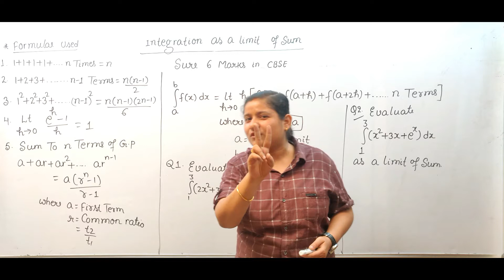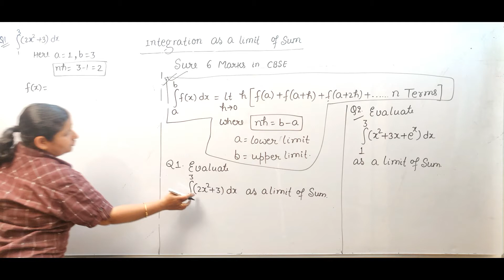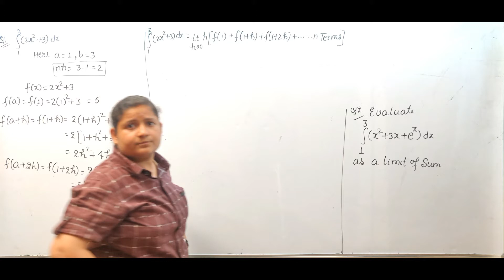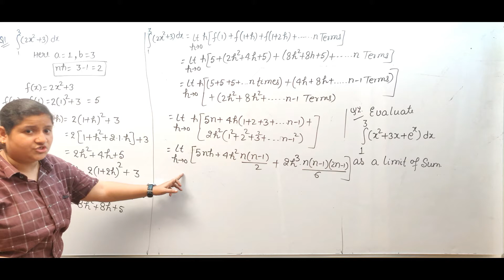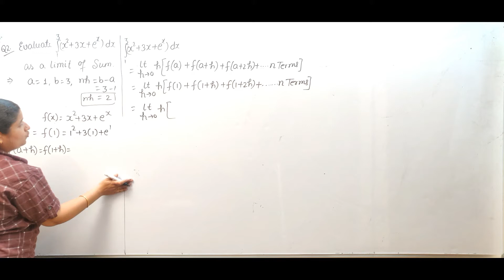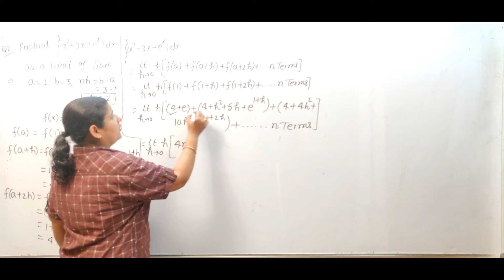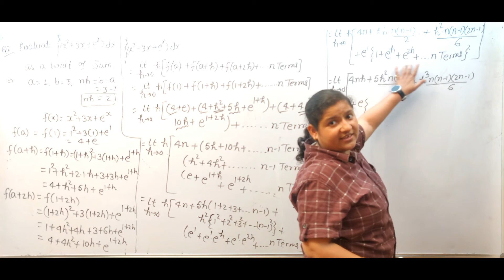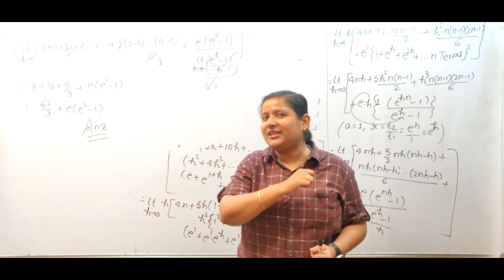Integration as limit of sum. only 2 important Ques to cover complete topic. || By:- Er.Akriti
Two important ques of definite integration as a limit of sum is explained here.ONE ques of 6 marks is asked from definite integral in CBSE 12th board. This topic is very easy compared to properties of definite integral.So must go through it and make sure one ques in board exam.

 If u like this video,then dont forget to hit ike button & also share the video with your friends.

I m Er. Akriti teaching maths to JEE aspirants.

Link to previous videos are given below.